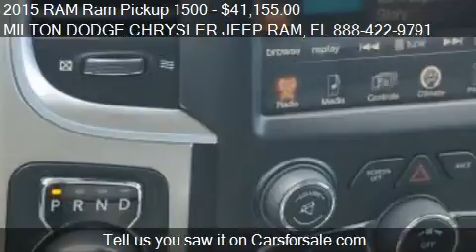2015 RAM Ram Pickup 1500 for sale in Milton, FL 32570 at the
This 2015 RAM Ram Pickup 1500 is for sale in Milton, FL 32570 at MILTON DODGE CHRYSLER JEEP RAM.
Engine: 5.7L V-8 cyl
Transmission: Automatic 8-Speed
Color: Bright White
Mileage: 0
Contact MILTON DODGE CHRYSLER JEEP RAM 6348 Highway 90 West Milton, FL 32570 to test drive this 2015 RAM Ram Pickup 1500  today.